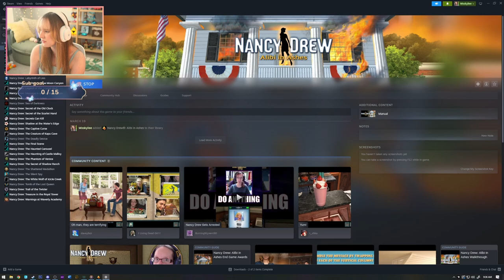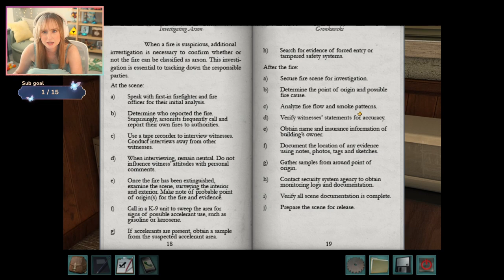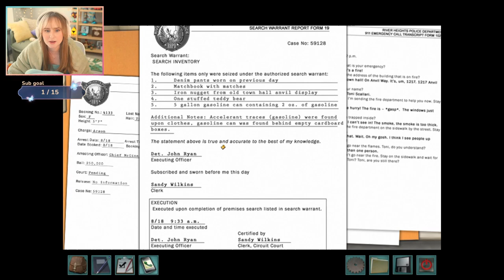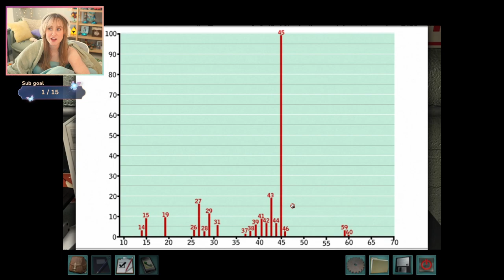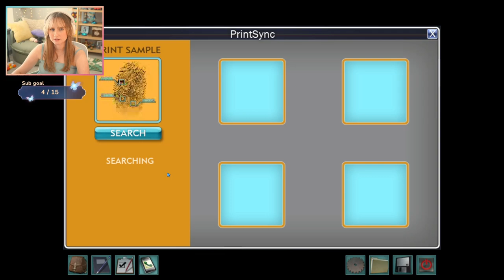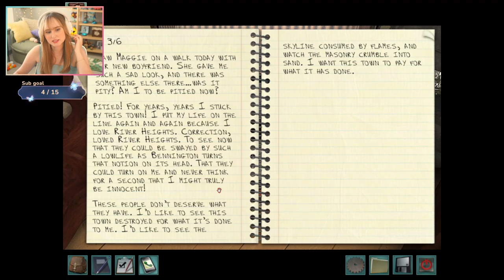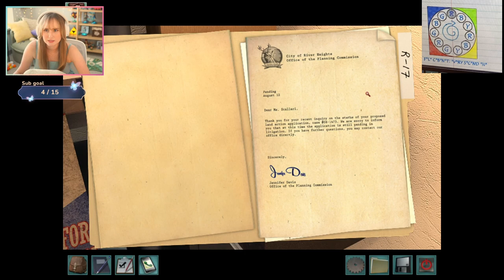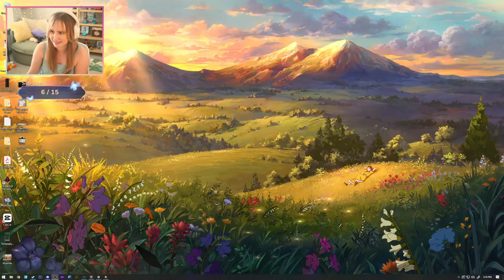Nancy the Arson!? - Nancy Drew: Alibi in Ashes | FULL PLAYTHROUGH